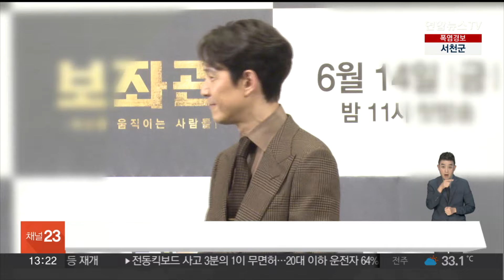래몽래인 김동래 대표, 이정재 사기 혐의로 고소 / 연합뉴스TV (YonhapnewsTV)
래몽래인 김동래 대표, 이정재 사기 혐의로 고소

드라마 제작사 래몽래인의 김동래 대표가 배우 이정재 씨를 경찰에 사기 혐의로 고소한 것으로 확인됐습니다.

방송계 등에 따르면, 김 대표는 지난 6월 이정재와 박인규 전 위지윅스튜디오 대표를 특정경제범죄법상 사기 혐의로 고소한 사실이 뒤늦게 알려졌습니다.

김 대표는 이씨 측이 경영권 인수 후 함께 경영하며 미국 연예기획사 투자를 유치하기로 했지만, 실제 약속을 지키지 않았다는 취지로 고소한 것으로 전해졌습니다.

한편, 이정재 씨가 최대 주주인 아티스트유나이티드는 법무법인 린을 통해 "일방적 주장"이라고 반박했습니다.